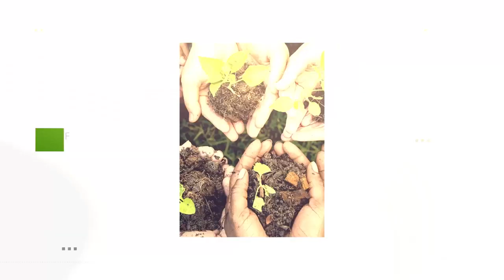▶ Piden declarar ilegítimas elecciones nicas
La activista de Derechos Humanoss Bianca Jagger demandó a la comunidad internacional declarar ilégitimas desde ya las elecciones en Nicaragua ante las acciones del gobierno de Daniel Ortega y la eliminación de partidos políticos y apresamiento de aspirantes opositores.